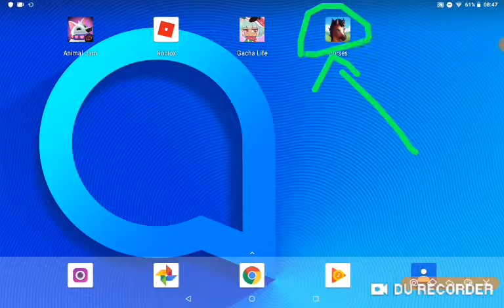Star Stable Horses #3 or 4